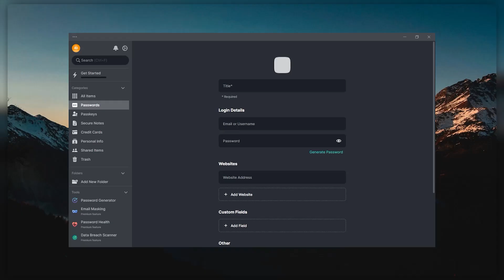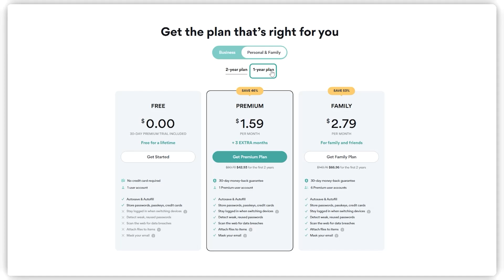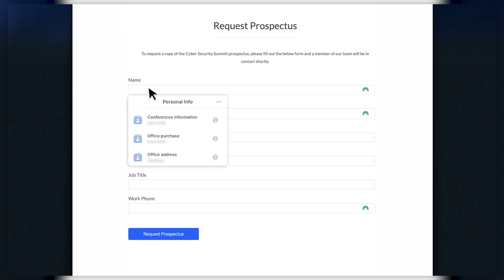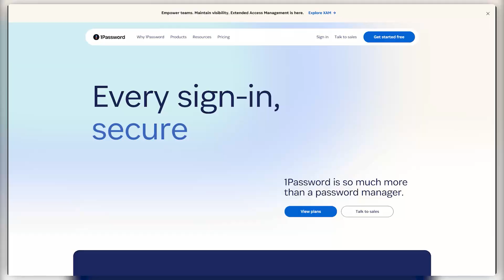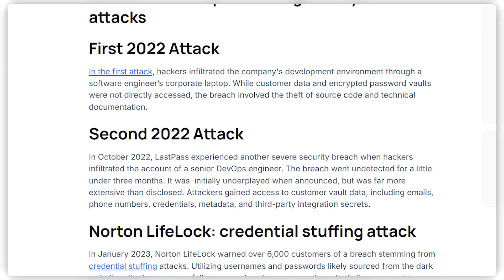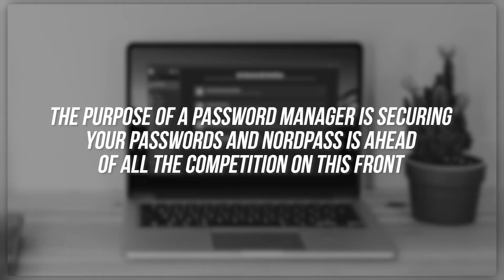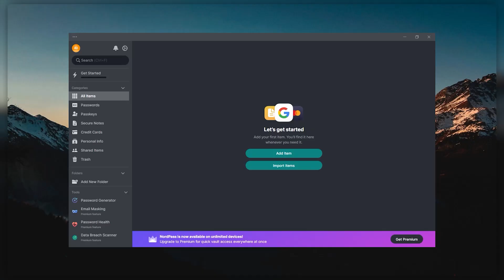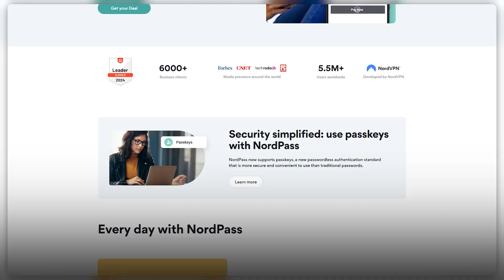NordPass Review | Complete Breakdown of Features, Price & Security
NordPass review: Explore the features, security, and overall performance of NordPass to determine if it's the right password manager for your needs.

Timestamp Sections :
00:00 Intro
00:47 What is NordPass?
01:38 Plans, Pricing & Features
03:07 Family & Premium Plans
04:15 Business Plans
06:01 Comparison
07:01 Summary
08:01 Outro

Introduction to NordPass and the Importance of Password Management

In this section, the reviewer introduces NordPass, emphasizing the need for a reliable password manager in today's digital age where online security is paramount. The dangers of using weak passwords or storing them in web browsers are highlighted, setting the stage for discussing NordPass's role in securely generating, storing, and autofilling passwords. The connection to NordVPN, NordPass's parent company, is mentioned to establish credibility and trustworthiness.

Pricing, Plans, and Features of NordPass

This part delves into NordPass's pricing structure, detailing the free and premium plans available for individual users and families. The features included in each plan, such as password sharing, breach alerts, and multi-factor authentication, are outlined to demonstrate the value proposition. The reviewer discusses the affordability of NordPass's premium plans, offering insights into the cost-effectiveness and benefits of upgrading to a paid subscription.

Security, User Experience, and Comparison with Competitors

Here, the focus shifts to NordPass's security measures, including encryption, breach scanning, and third-party audits, positioning it as a secure password management solution. The user experience is evaluated, highlighting NordPass's interface, ease of use, and integration across devices.

A comparison with competitors like RoboForm provides context, acknowledging NordPass's strengths in security and customer service while noting areas for improvement in usability and app performance. The section concludes with a reaffirmation of NordPass's reliability and recommendation as a top choice in the password manager market.

Hope you enjoyed my NordPass Review | Complete Breakdown of Features, Price & Security Video.